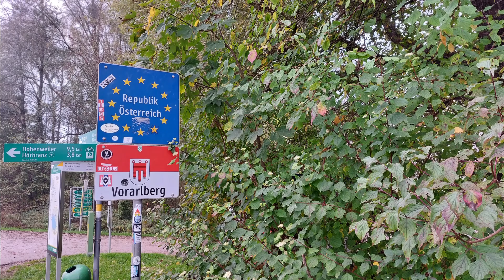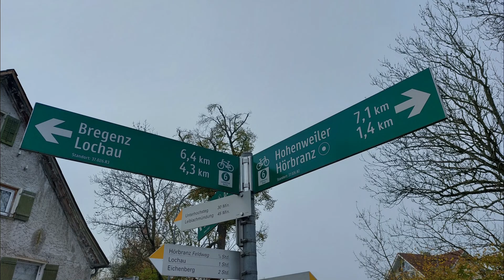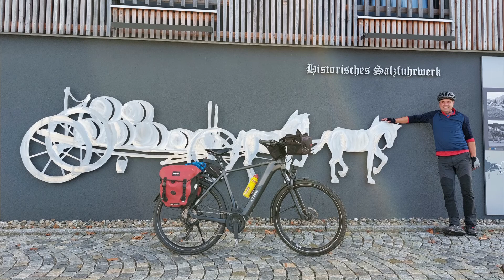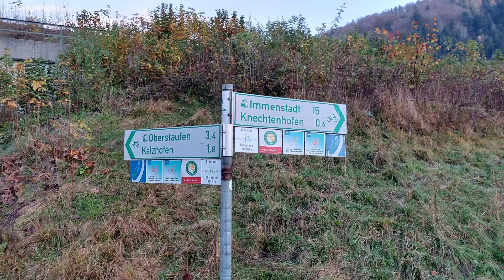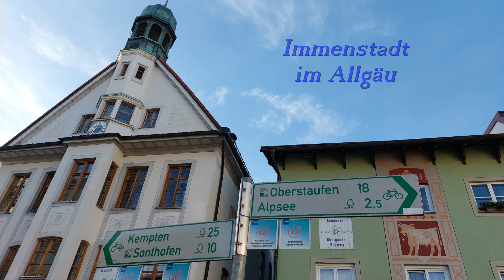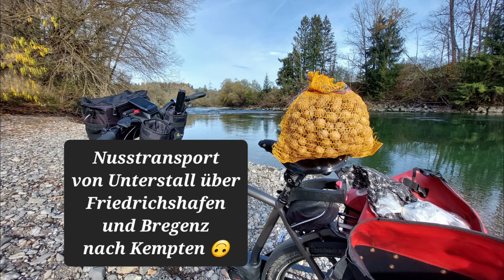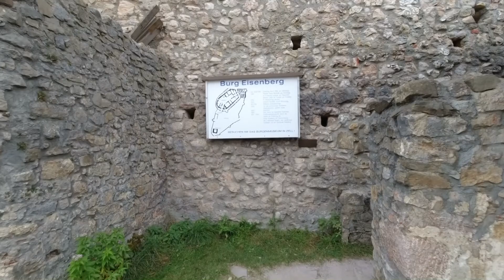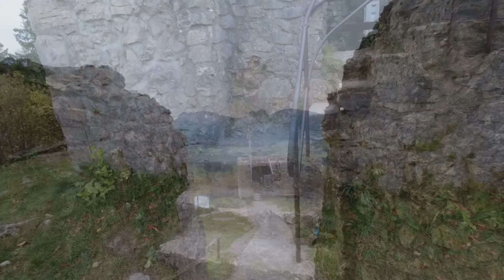Herbsttour vom 30.10.2022 - 01.11.2022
Radtour von Friedrichshafen über Lindau, Bregenz, Oberstaufen,
Kempten, Oy-Mittelberg, Immenstadt und Hopfensee nach Seeg.